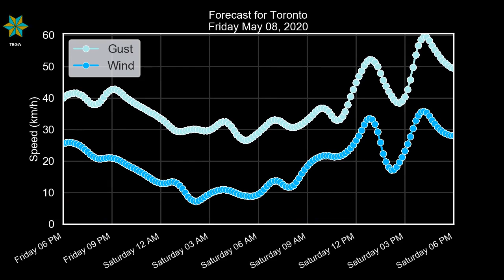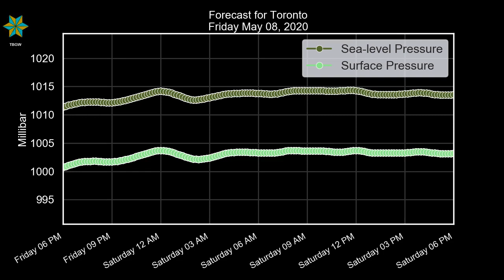Toronto Friday May 08, 2020 Evening Weather Forecast